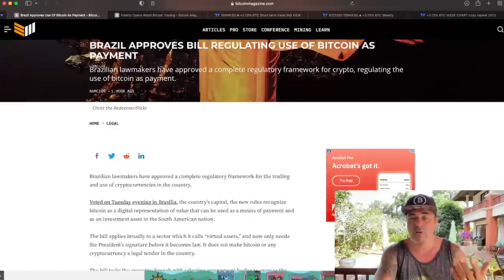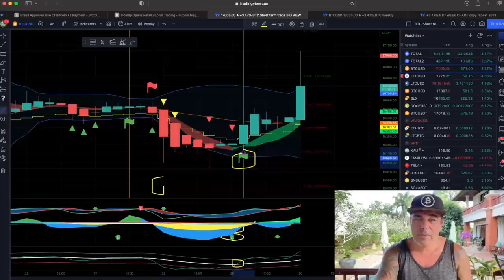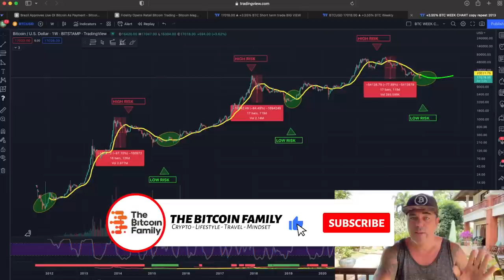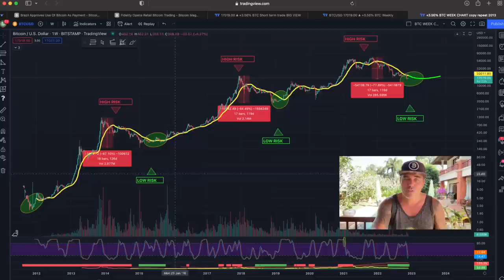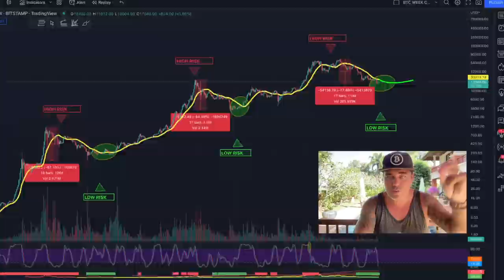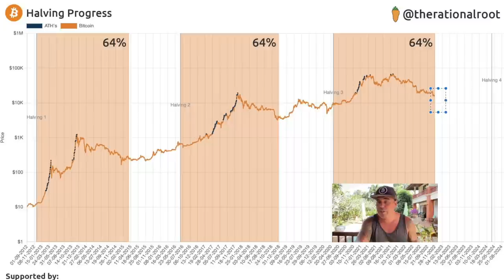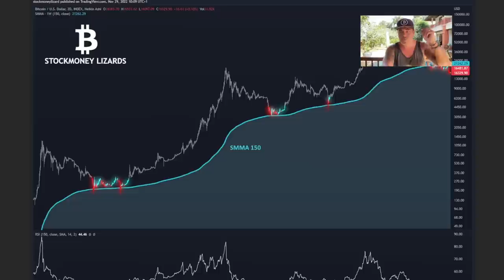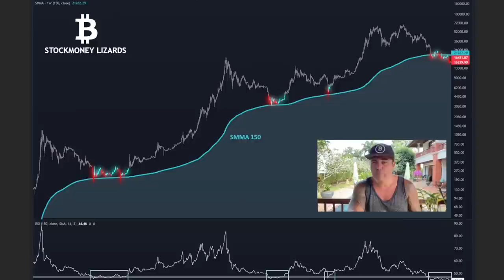WARNING!! BITCOIN CONTENT THAT MAY SHOCK YOU!!!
Step 1: Connect your wallets
Step 2: Click on "I'm invited"

⏰ Time Stamps ⏰
0:00 Intro
0:30 The Bitcoin NEWS Part Technical Analysis
2:45 The Bitcoin Part Technical Analysis